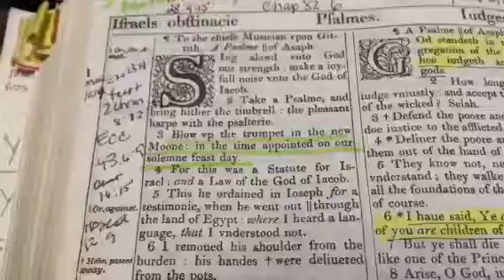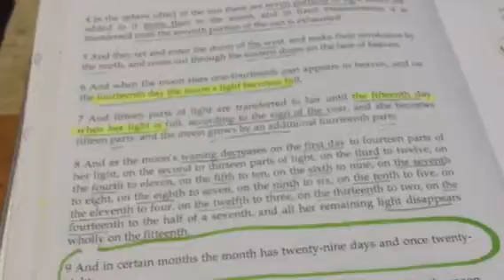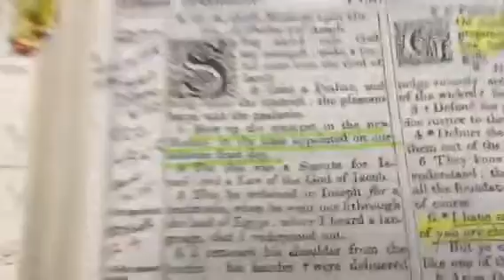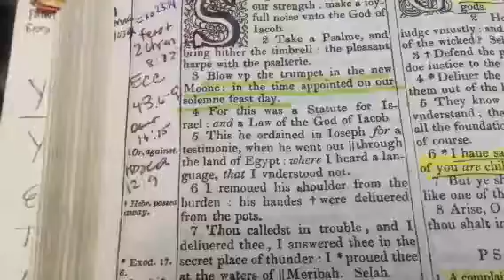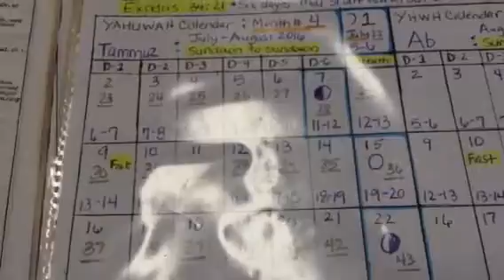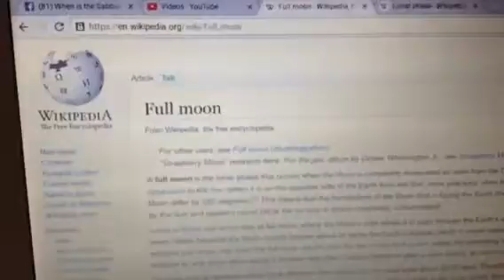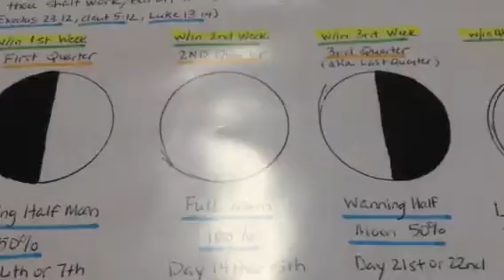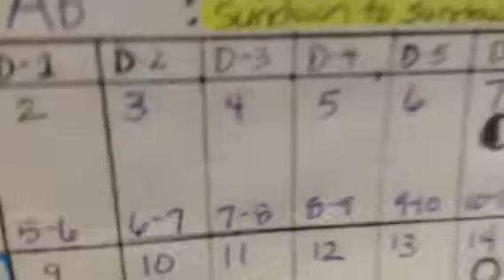YAHUWAH 's Calendar: Part 6 (The Correct New Moon Day Test)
Scriptures: Psalms 82:3, 1 Enoch 78:6-7

Shalom